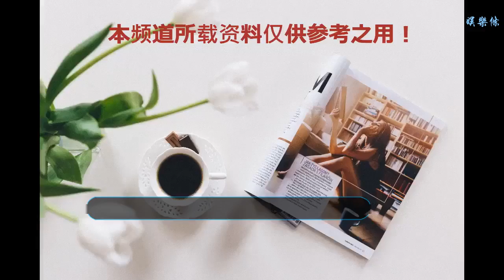嫌龜殼不夠厚？印度把58噸的“阿瓊”升級成68噸，將來或成活靶子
谢谢！

    據報道，印度正在為其陸軍主戰裝備“阿瓊”坦克進行升級。升級版“阿瓊”Mk-1A包含70多項改進，其中包括19項重大改進，并于2018年末完成了“最終驗證試驗”。“阿瓊”原本只有58噸重，改進之后戰斗全重達到68噸，超過了美軍的“艾布拉莫斯”。“阿瓊”Mk-1A主戰坦克，加裝有國產“爆炸反應裝甲”
    升級后看似高大上了，不過這種噸位對坦克的負面影響馬上就顯現出來了，首先就是對發動機就提出了更高的要求。“阿瓊”坦克的發動機本來就有很大的問題，在高溫環境中，它的功率會損失掉20%以上。現在又繼續往上堆砌裝備，其壓力可想而知。
    坦克，特別是主戰坦克現在都在努力減肥，為的就是更好地實現機動性以適應復雜多變的戰場。輕型坦克主打的牌就是跑得快、打得準，有很好的戰場適應性，其機動優勢是重型坦克望塵莫及的。而且現在一些輕坦的105毫米火炮在正常交戰距離上擊穿500毫米的裝甲是保底穿深，足夠穿透中低端三代主戰坦克的炮塔正面。另外，這種火炮的射擊速度很可能高達12發每分鐘，甚至15發每分鐘以上，“阿瓊”的主炮射速為6發/分。實戰環境中，先挨揍的一方是非常吃虧的。也就是說，“阿瓊”跟大量的輕型坦克發生遭遇可能會死得很難看。XM360型120毫米輕型坦克炮
    2017年，美國陸軍為步兵旅級戰斗隊提供一種新式輕型坦克展開招標。美國陸軍當時明確表示，新輕型坦克將跳過研制階段，直接選用成熟貨架產品。該車裝備“未來戰斗系統”（FCS）研制的XM360式120毫米主炮。美國陸軍在標書中要求2025年用新輕型坦克裝備第一個作戰單位。這說明，世界頭號軍事強國對這種裝備需求的迫切性。2018年底，中國國防部宣布國產輕坦已經服役，足見中國軍隊對這種新式裝備的重視程度。坦克的發展趨勢已經不是重型化，而是要讓這種作戰單元的信息化和火力實現完美的統一。其實只要火力足夠，那么坦克的防護能力強弱已經沒有太大的意義，在能夠相互擊穿的情況下，就是要看誰出刀更快，笨拙的“阿瓊”明顯會慢半拍，這半拍就是最要命的。（利刃轉風）